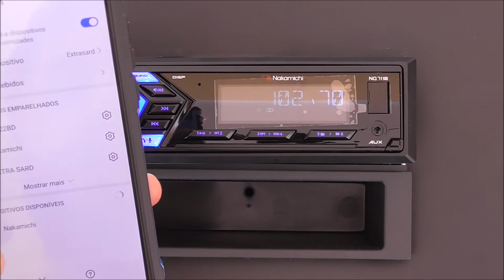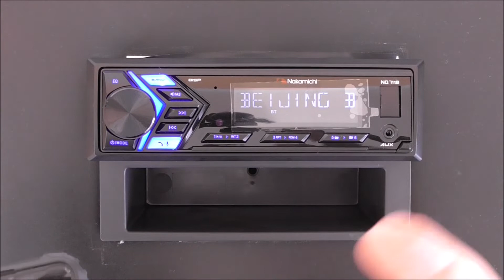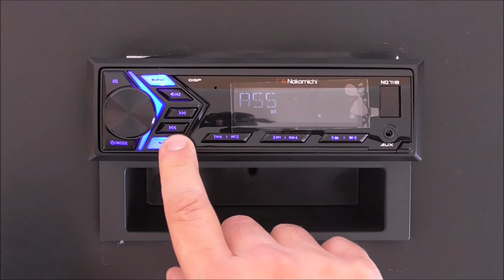Nakamichi Rádio 1 DIN, Bluetooth, Push to talk, APP | Car Gift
NQ711B: 1 DIN
- Painel destacável
- Display LCD 9 bit Azul
- APP própria
- Push to talk: assistente virtual
- Sintonizador Europeu AM/FM com RDS, TP e AF
- Compatível com telemóveis Android ou iPhone
- 1 Entrada USB dianteira
- Bluetooth V4.0, 2.4G, para músicas, chamadas e APP
- Microfone interno e entrada externa
- Inclui suporte metálico e aro 1 ISO
- Áudio: MP3/WMA/FLAC
- Equalizador | 4 PreOut 2V
- Comando à distância
- 4x50 Watt RMS máx.
Ref.: 6NQ711B
NAKAMICHI distribuído por: Extrasecurity Unipessoal, Lda.